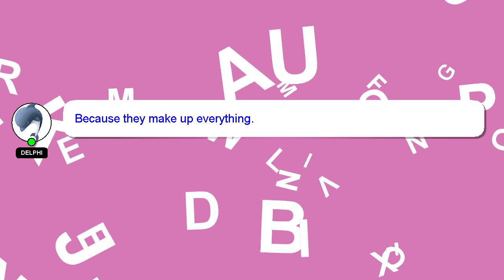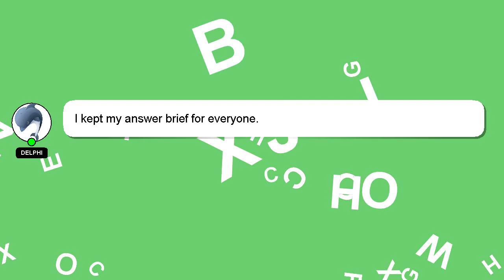How to activate hgh after 18?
Let me give you a brief introduction of who I am, Hello, I am Delphi. Let me help you get the answers you need to your questions. - How to activate hgh after 18?

Let me know if you have more specific questions or concerns by leaving a comment or starting a chat. Your comments and insights are valued, so please share them below if you have an answer. A 'heart' from me will be given to show my gratitude for your contribution.

*1 What we are experimenting :*